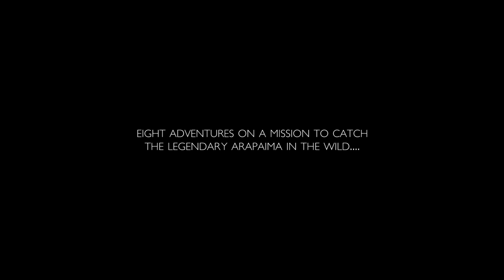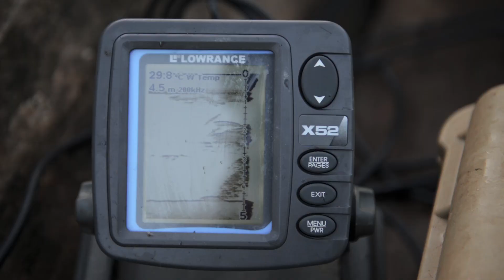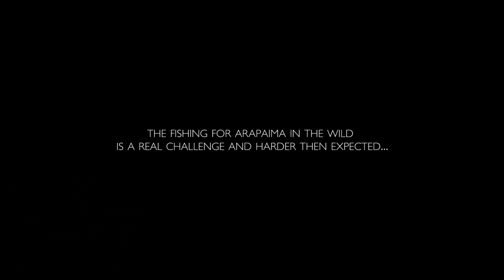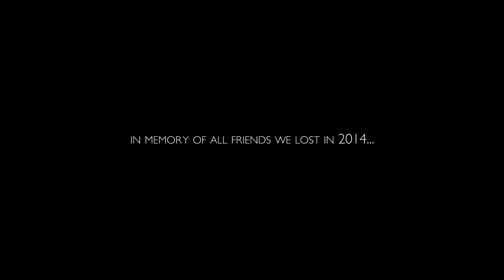ARAPAIMA FISHING - AMAZON - ANDREES EXPEDITION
Hier unser Rückblick auf die fantastische aber auch schwere Expedition zum Arapaimaangeln im Amazonas.

Here our movie about the Arapaima Expedition in 2014. Not an easy task to catch an Arapaima in the wild Amazon.

The Equipment we use for filming:
Nikon D850
Panasonic Lumix GH5

Sigma 16mm F1,4 DC DN Contemporary Objektiv
Sigma 18-35mm F1,8 DC HSM Art Objektiv

Metabones"Canon EF" Micro 4/3 T-Speed Booster XL
Metabones Speed Booster XL Nikon G an MFT